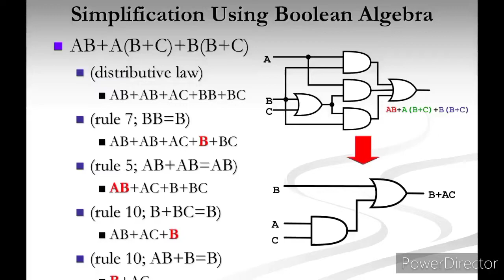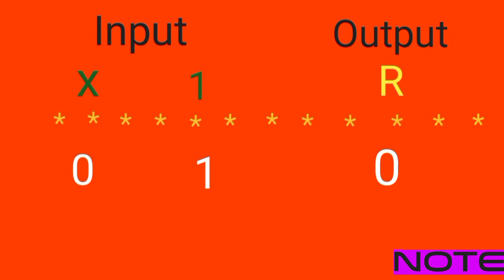Boolean Algebra 1.X=X